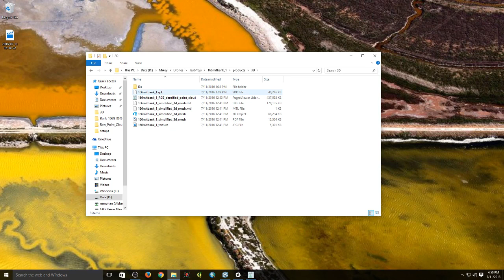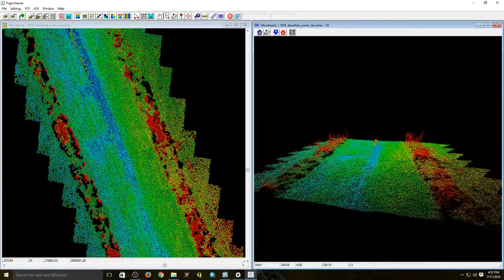Drone2map for ArcGIS - 3D Cloud Visualization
Hey guys, in this video I will be showing you how to create, locate and visualize 3D point clouds from Drone Imagery using ESRI's Drone2map and FugroViewer.

FugroViewer is a free and open software, and the following video will help you in downloading, installing and understanding the software:

All the related videos on Remote Sensing using ESRI's Drone2Map for ArcGIS software are listed below:

Drone Image Courtesy: Travis Howell, NC State
Special thanks to: BlueRaster LLC, Washington DC and North Carolina State University